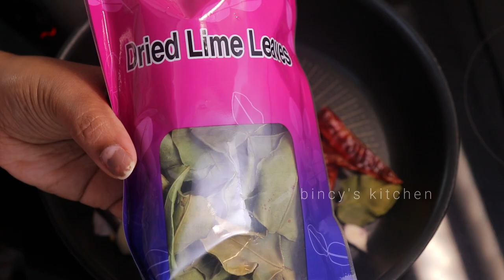Thai Red Chicken Curry | തായ് റെഡ് ചിക്കൻ കറി എളുപ്പത്തിൽ വീട്ടിൽ ഉണ്ടാക്കാം | Thai Red Curry Recipe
Ingredients will be updated soon